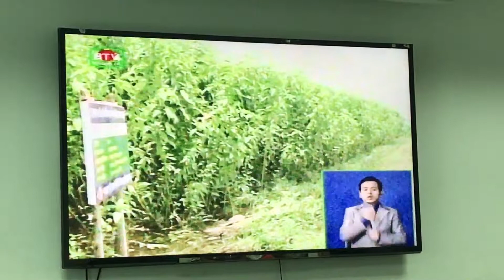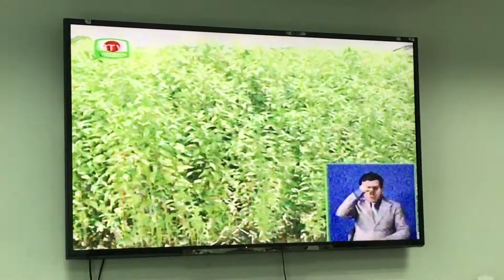Salt tolerant white jute variety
Bangladesh Jute Research Institute